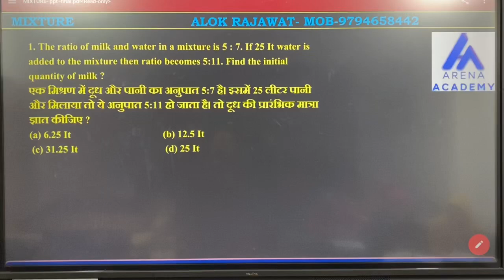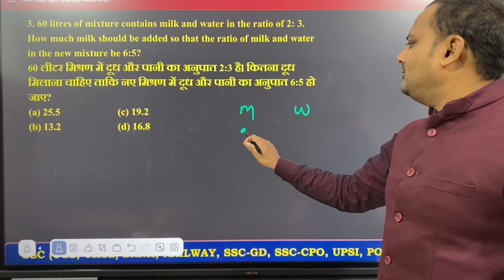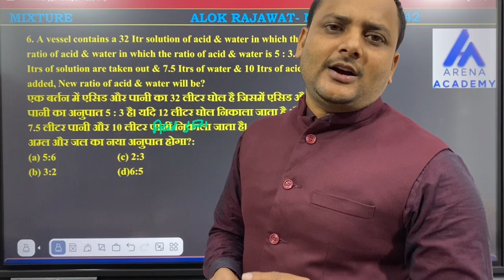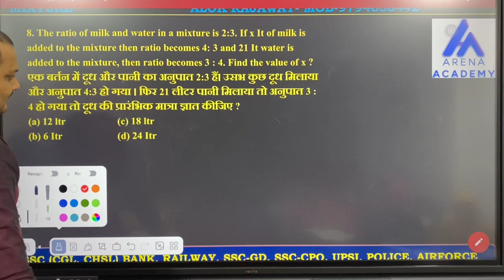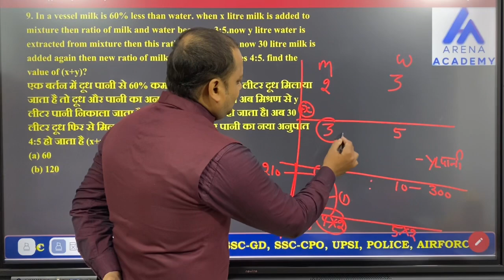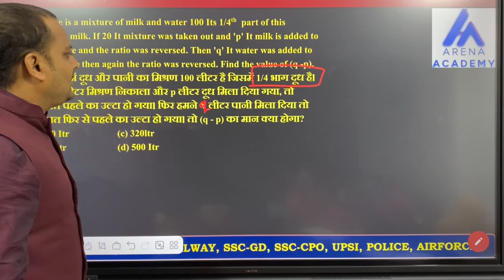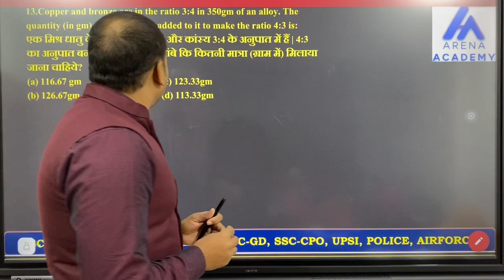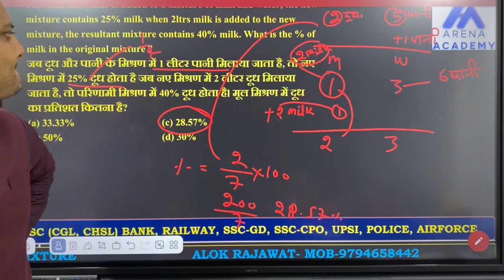मिश्रण का निचोड़ 🥰🥰✌️ FOR UP पुलिस SSC GD AND OTHER EXAMS 🥰